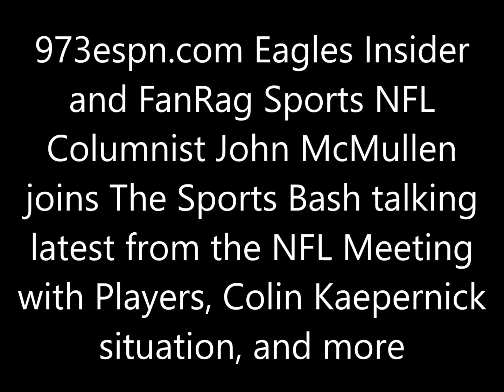John McMullen talks NFL meetings with players, Colin Kaepernick situation, and more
973espn.com Eagles Insider and FanRag Sports NFL Columnist John McMullen joins The Sports Bash talking NFL meetings with players, Colin Kaepernick situation, and more